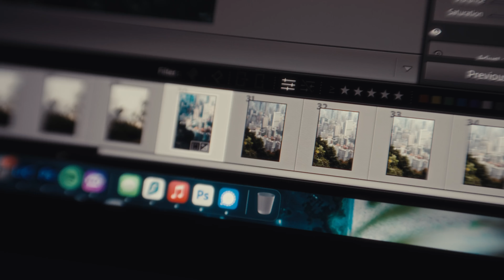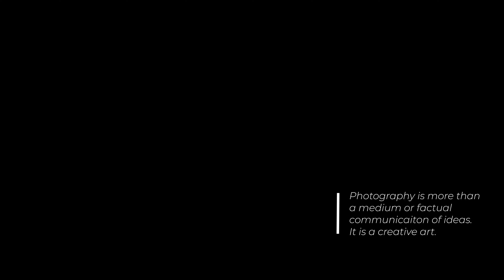Photos are the fragments of our souls - SONY A7IV Cinematic Film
Photographs are the fragments of our souls that capture the fleeting moments and experiences that define our lives.
Camera Equipment 🔬:
Main Camera: Sony A7IV
Main Lens: Sony 24mm F1.4 GM
Filter: Tiffen Black Pro Mist 1/4
Tripod: Peak Design Travel Tripod
Gimbal: DJI RS3 Mini

Lens collection:
Tarom 70-180mm F2.8
🎵 Where I Find my Music 30 days free!